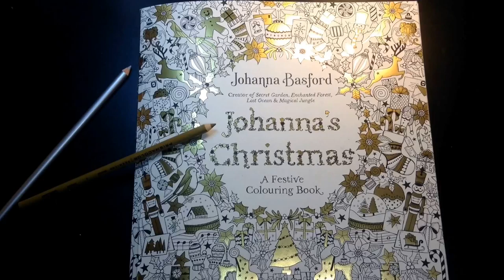Johanna's Christmas - Reindeer ( Bokeh background part 2)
Johanna's Christmas by Johanna Basford
Colouring pencils - Prismacolor

Here is the list of the colours used:-

10% French Grey
20% French Grey
30% French Grey
50% French Grey
10% Warm Grey
20% Warm Grey
50% Warm Grey
70% Warm Grey
10% Cool Grey
20% Cool Grey
30% Cool Grey
50% Cool Grey
70% Cool Grey
Putty Beige
Ginger Root
Sandbar Brown
Sepia
Cloud Blue
Powder Blue
Sky Blue Light
Blue Slate
Periwinkle
China Blue
Silver
Metallic Gold
Bronze
Sakura Souffle Jelly roll pen in White
Sakura Souffle jelly roll pen in Blue
Silver gel pen